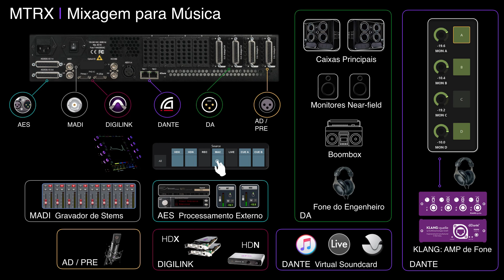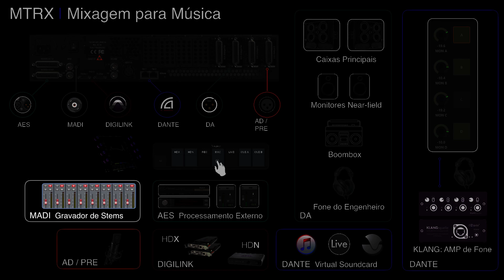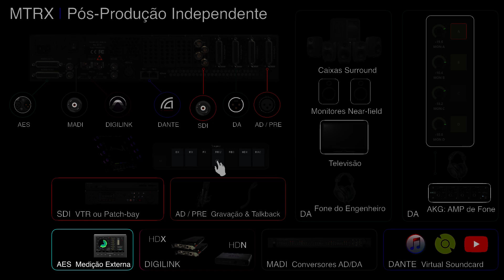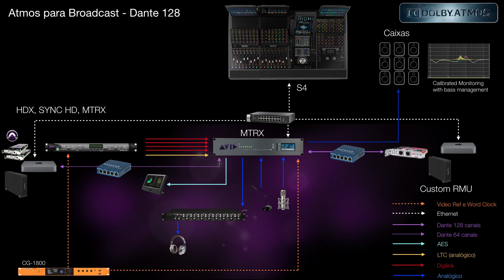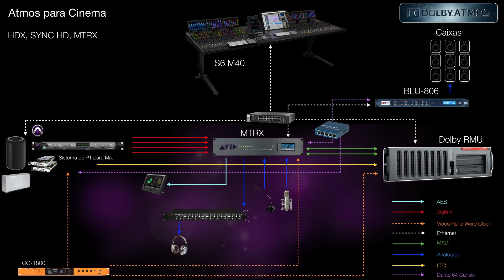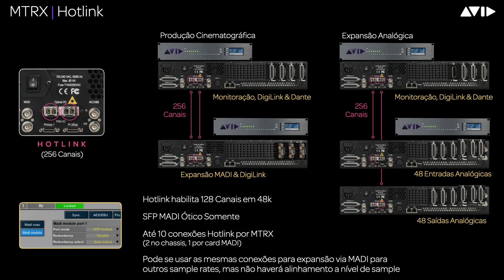Pro Tools MTRX Guía Completo. Parte 4: diagramas de conexao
Veja o guía completo do Pro Pro Tools MTRX. Parte 4: diagramas de conexao. Atualize a qualidade de sua pós-produção de música e áudio com uma interface versátil que oferece o som mais puro possível.